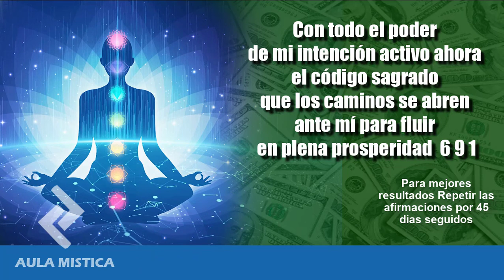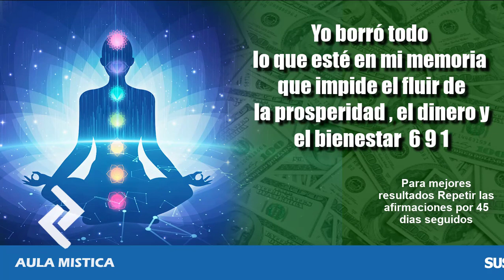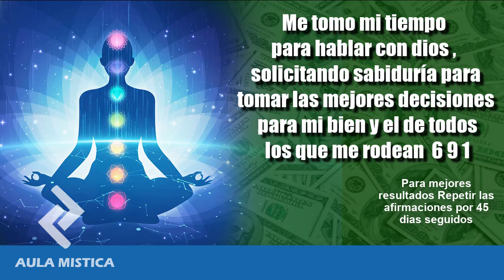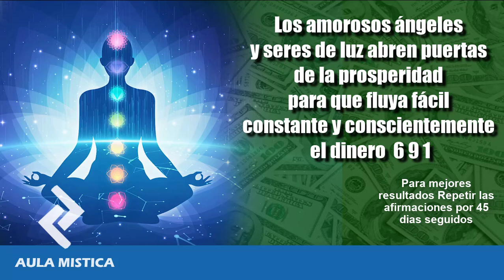🔴CÓDIGO SAGRADO NUMÉRICO 691 para ABRIR LOS CAMINOS ECONOMICOS DEL ÉXITO Y PROSPERIDAD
1. yo transformó mi vida , disuelvo todo lo que me impedía fluir en prosperidad 69 1
2. Disuelvo y trasmuto las experiencias limitantes 691
3. yo disuelvo todo lo que me impedía fluir que en opulencia de dinero prosperidad y riqueza 691
4. con todo el poder de mi intención activo ahora el código sagrado que los caminos se abren ante mí para fluir en plena prosperidad 691
5. yo soy libertad financiera 691
6. yo borró todo lo que esté en mi memoria que impide el fluir de la prosperidad , el dinero y el bienestar 691
7. yo soy libre de angustia miedo inseguridad decido vibrar en el fluir de la alegría la seguridad y la paz 691
8. reconozco que dentro de mí habita un infinito poder que transforma la realidad y manifiesta la riqueza para mi bien y el de todos 691
9. soy digno de recibir las oportunidades para transitar experiencias exitosas en mi vida 691
10. Yo decido disfrutar de una vida de éxito y bienestar 691
11. Transmutó todo dolor en felicidad toda carencia en opulencia 691
12. No me preocupo por cómo voy a vivir porque mi vida está en las manos de dios,  el provee para mí todo en abundancia 691
13. Soy feliz recibiendo y dando porque todo lo que sucede es para mí evolución 691
14. Cuanto más gratitud siento más experiencias exitosas dan frutos 691
15. los amorosos ángeles y seres de luz me acompañan para guiarme en el camino del éxito y del bienestar 691
16. me tomo mi tiempo para hablar con dios , solicitando sabiduría para tomar las mejores decisiones para mi bien y el de todos los que me rodean 691
17. la provisión de dinero llega a mí constantemente , no me preocupo por el dinero 691
18. Están despejados todos los caminos y todas las puertas se abren para mí en el plan divino 69 1
19. Mis bienes son eternos,  interminables e insospechados, por la gracia de los senderos milagrosos llegan a mí 691
20. Tomo todo lo que quiero y necesito porque mi dios es un dios de opulencia 691
21. una infinita avalancha de abundancia fluye sobre mí 691
22. soy libre financieramente soy capaz de generar recursos de todas partes 691
23. mi vida fluye en medio de la abundancia de ideas que me generan prosperidad y bienestar 691
24. los amorosos ángeles y seres de luz abren puertas de la prosperidad para que fluya fácil constante y conscientemente el dinero 691
25. En paz,  mi familia,  mis amigos y mi ambiente de trabajo fluye en armonía con la provisión divina 691
26. Vivo en alegría,  amor y gratitud y mis suministros son ilimitados 691
27. Liberó la mina de oro que fluye dentro de mí y se materializa la provisión ilimitada de dios 691
28. el poder del creador se manifiesta en cada cosa que realizó y todo prospera en abundancia 691
29. los recursos fluyen y llegan a mi vida de forma inesperada por lugares desconocidos 691
30. los amorosos ángeles y seres de luz proveen para mí infinitas oportunidades y situaciones que me hacen prosperar 691
31. Las situaciones desfavorables trabajan para mi bienestar 691
32. Tengo control de todas las situaciones, no me preocupo por nada y menos por dinero 691
33. vivo mi presente con alegría , entusiasmo y construyo mi vida de bienestar y abundancia 691
34. soy un ser espiritual y eso me hace prosperar 691
35. Agradezco el poder que me ha creado y todo se soluciona favorablemente para mí 691
36. las ideas creativas fluyen en mi ,  generando crecimiento y bienestar 691
37. mi dinero está seguro está en las manos de dios a manos de dios 691
38. soy próspero y abundante y doy con alegría y generosidad y todo lo bueno se multiplica con las promesas de dios , el  miedo y la inseguridad desaparecen 691
39. sólo hablo pienso y siento en positivo 691
40. Construyo mi realidad , con mis pensamientos pienso en positivo y todo me sale bien 691
41. yo soy la perfecta visión mirando a través de estos ojos de dios 691
42. yo soy la puerta abierta la cual nadie puede cerrar 691
43. yo estoy abriendo los caminos delante de mí para tomar posición de las grandezas de dios 691
44. yo soy libre financieramente 691
45. yo soy bendición y emito frecuencias de bendición a todo mi entorno,  cuanto más bendigo a los demás más se multiplican los milagros en mi vida 691

Se aconseja:
- Escuchar y repetir  durante 21 o 40 días.
- Practicar todos los días y tan a menudo como se pueda. Muy pronto dejarás de necesitar la grabación y el mantra formará parte de tu vida diaria.

Muchas Gracias!!!
Namaste

CÓDIGO SAGRADO 691,RECIBE DINERO DE FORMA INESPERADA,como recibir dinero de forma inesperada,dinero de forma inesperada,código 691,numero para recibir dinero de forma inesperada,código 691 de la abundancia,código 691 para atraer dinero,código 691 x 45,código 691 que significa,SACRED CODE 691,how to receive money unexpectedly,money unexpectedly,CODIGO SAGRADO,código sagrado 691 abundancia,códigos sagrados para la abundancia,CODIGO 691